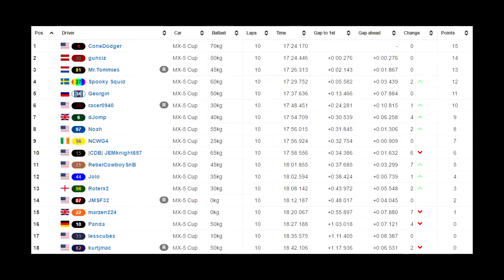Conelanders League Race - Heat 1 | Nurburgring (10 Laps)